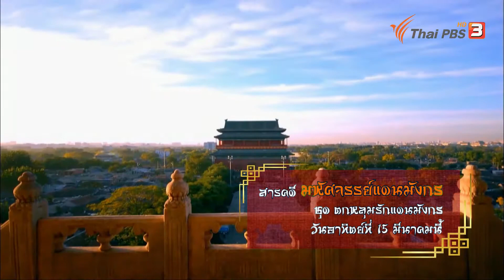[Spot Promote] มหัศจรรย์แดนมังกร (15 มี.ค. 63)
ติดตามชมรายการมหัศจรรย์แดนมังกร ชุด ตกหลุมรักแดนมังกร ทุกวันอาทิตย์ เวลา 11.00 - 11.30 น. ทางไทยพีบีเอส หรือรับชมย้อนหลังได้ทาง